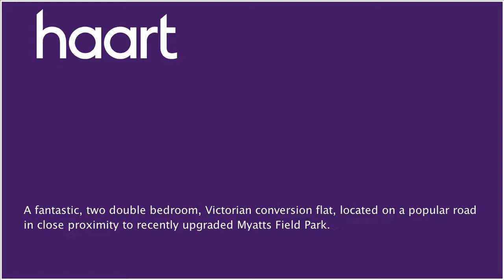Flat / Apartment for sale in London, Guide Price £450,000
or contact Camberwell Green on 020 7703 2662

Benefiting from being sold with a share of the freehold, and with the properties close proximity to both Brixton and Camberwell, this two double bedroom apartment, would suit commuters, first time buyers and investors alike.

Living room

Sash windows to front, double radiators

Bathroom

Corner shower cubicle, W.C, double glazed window, radiator

Bedroom

Large sash window to rear, radiator

Kitchen

Fitted kitchen, double glazed window

Second Bedroom

Sash window, built in storage